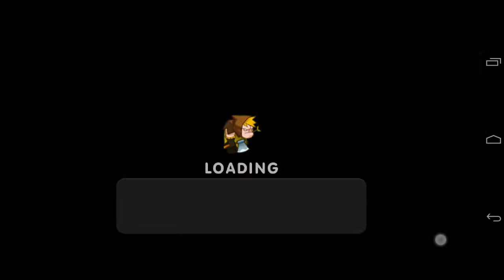エルフウォーズ ～魔法を使って世界を守る 戦略配置ゲーム～をやった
3rdkindが配信する、エルフディフェンスのデベロッパーが作ったゲーム。過去のエルフなんたらは楽しめた。

説明
「お願い！私と一緒にマジカルツリーを守ってほしいの！」
不思議なマジカルツリーを巡ってモンスターたちとの大バトルがつに始まる！
「ディグディグ」の3rdKindが贈る本格タワーディフェンスRPGがついに登場！
■『エルフウォーズ』はこんなゲーム■
エルフウォーズは無料で簡単に遊べる本格タワーディフェンスRPG。
■ファンタジーな世界観で繰り広げられるモンスターとの本格バトル！
多彩なワールドからステージを選択して、いざバトル！
■カッコイイ！カワイイ！キモカワイイ…！？
150種類以上の多彩なエルフたちがキミを待っている！
■戦士に魔術師、道化師。
地上攻撃ができるエルフに空中攻撃ができるエルフ。
様々な特徴を持つエルフたちを使いこなして攻め入るモンスターを打ち負かそう！
■PvPやタイムアタック機能も実装！
友達とワイワイ楽しんで目指せNO1プレイヤー！？

ファンタジーな世界観で繰り広げられる、奥深い戦略バトル！
本格タワーディフェンスRPG『エルフウォーズ』で遊ぼう！

【『エルフウォーズ 』はこんな人におすすめ！】
・ 暇つぶしに遊べる無料ゲームが好き！
・ タワーディフェンスやストラテジーゲームが大好き！
・ コレクション要素のあるゲームにハマる！
・ 全国のライバルと競って遊びたい！
・ RPGやファンタジージャンルのアニメや漫画が好き！
・ ゲームアプリは何でもやる！